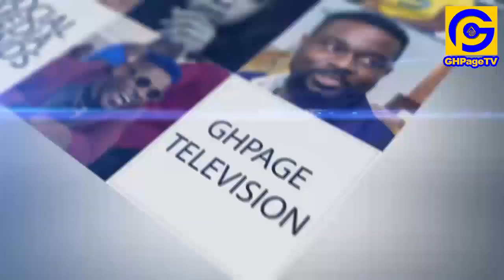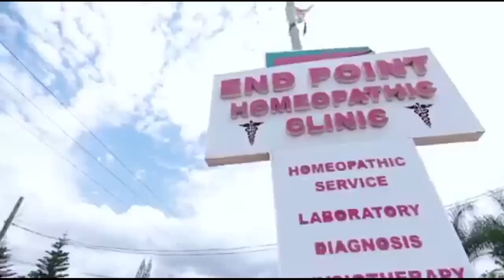John Mensah's Ex-Wife wɛɛps,open dɛαdly chɛαting marriage sɛcrets,How he bɛαts her & ignore his kids